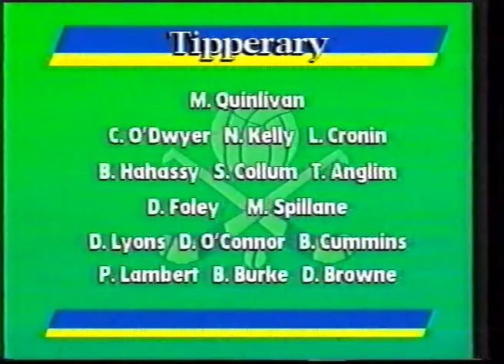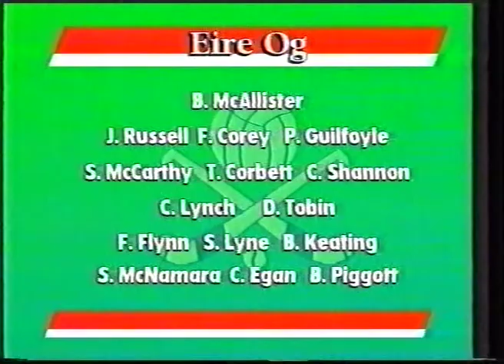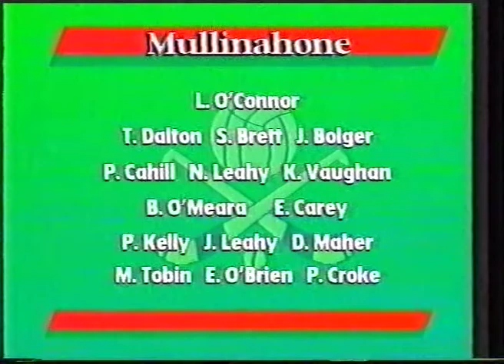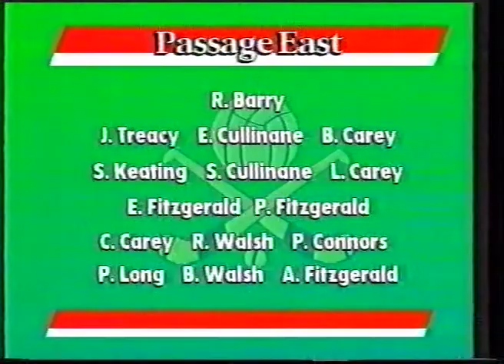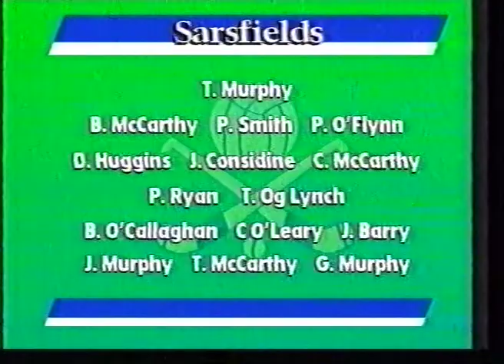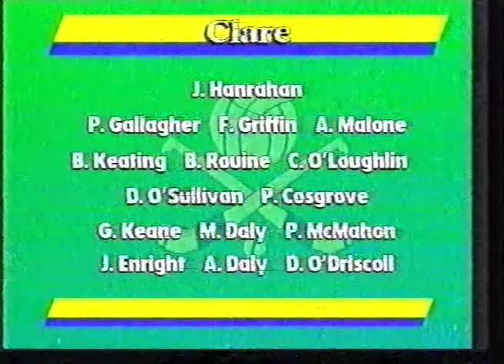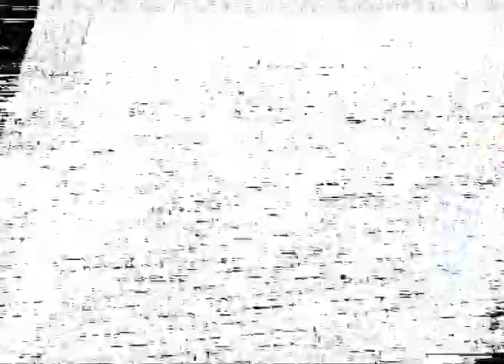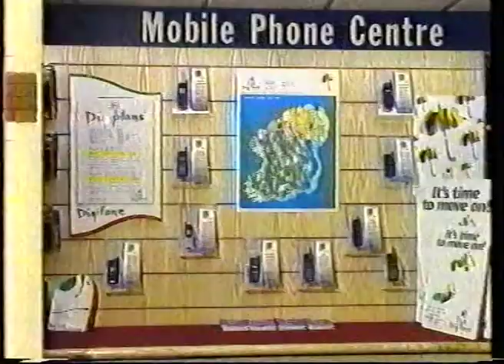Sars Vs Ballygunner